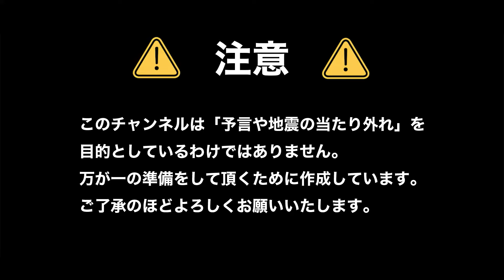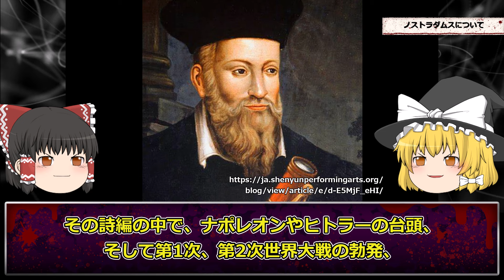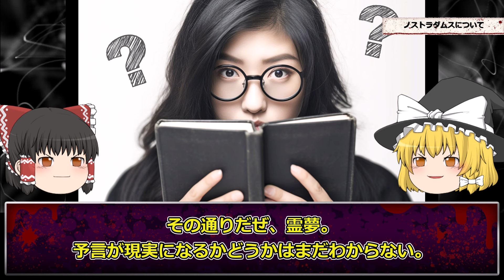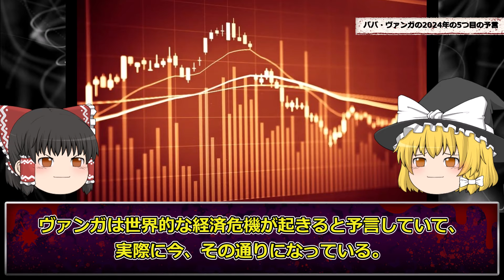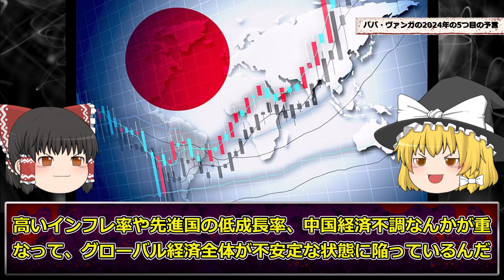【予言】世界、日本が終わりに向かっている…ババ・ヴァンガの未来視がヤバすぎた【ババ・ヴァンガ】【ゆっくり解説】